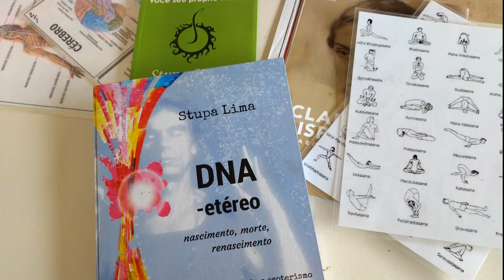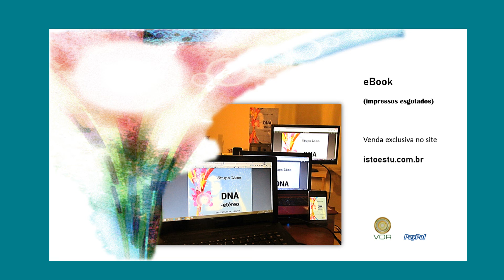DNA Etéreo - eBook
Comemoração ao segundo ano de publicação do livro com todos os impressos vendidos. Agora somente eBook com venda exclusiva pelo

O livro trata das emoções e da mente tendo como base a literatura do Tatra e estudos da prática do Yoga Tradicional.